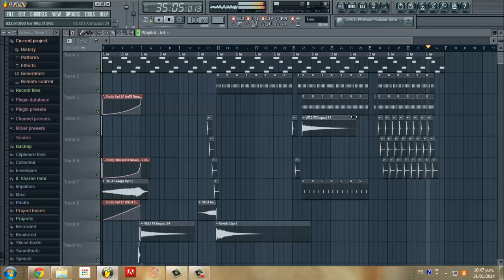Virtual Life - Star Keys